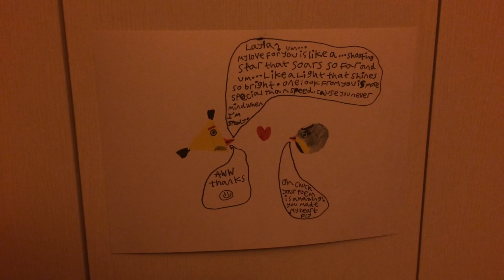Chuck ❤️ Layla (300 Subscribers special)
A super speedy canary falls in love with a beautiful common blue tit